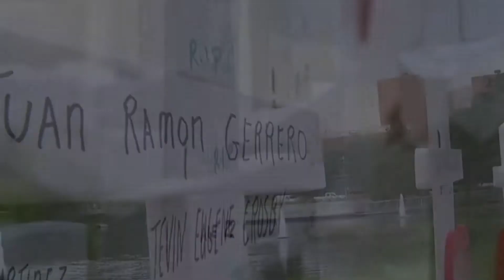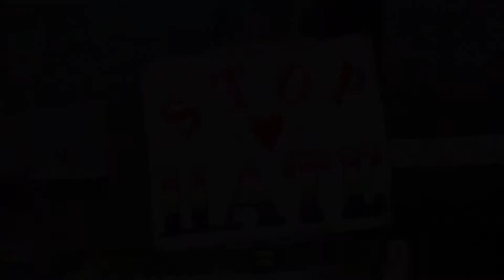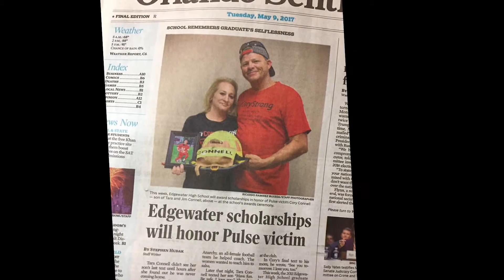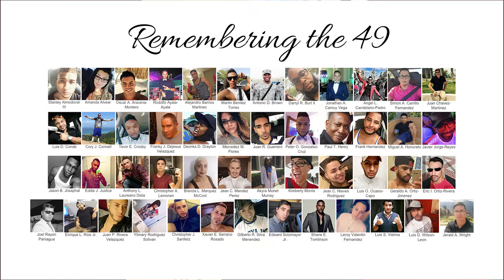OCFRD Pulse Remembrance Ceremony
2017 OCFRD Pulse Remembrance Ceremony